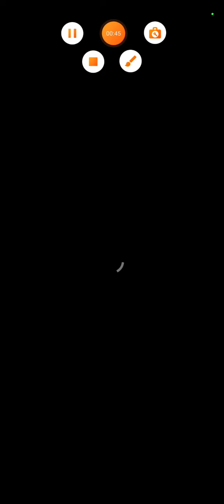1 listopada 2022